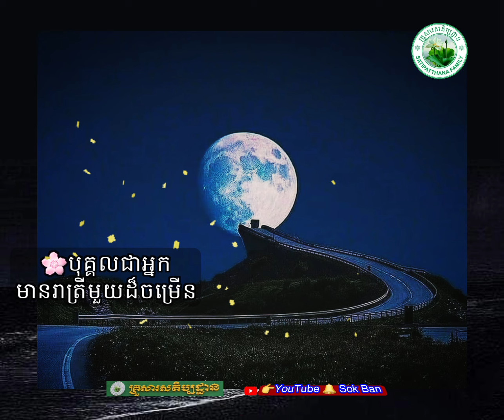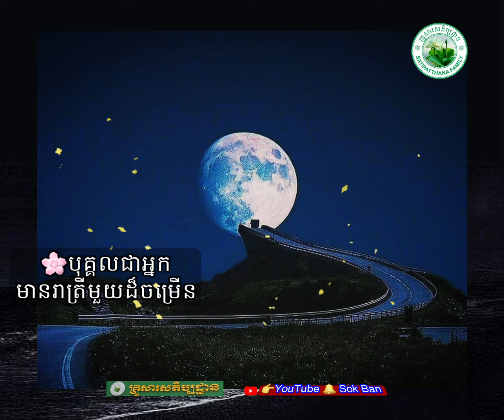🌸បុគ្គលជាអ្នកមានរាត្រីមួយដ៏ចម្រើនសម្តែងដោយលោកគ្រូធម្មាចា្យ អុឹម រ៉ៃយ៉ា